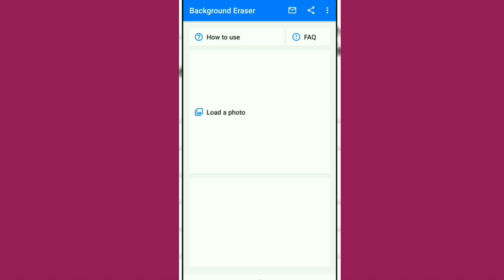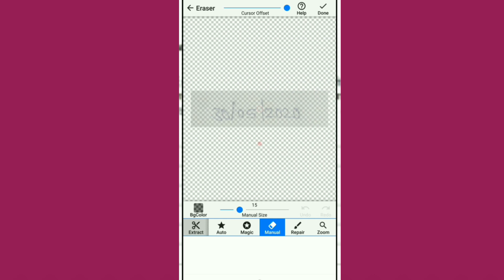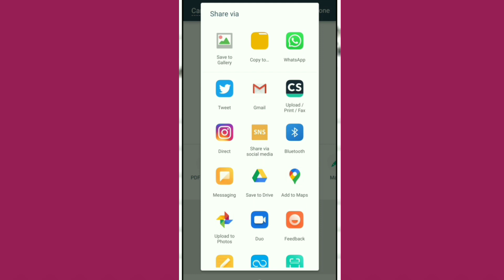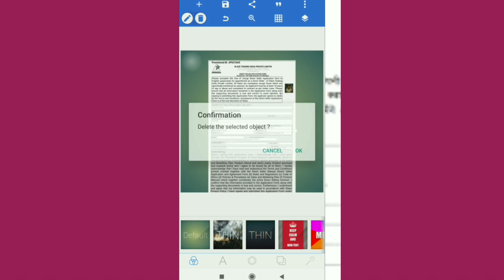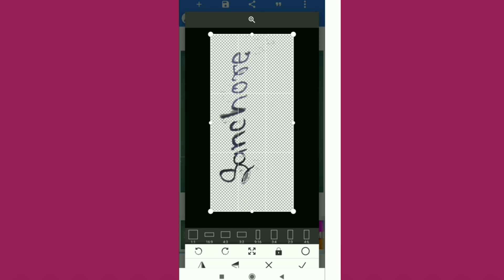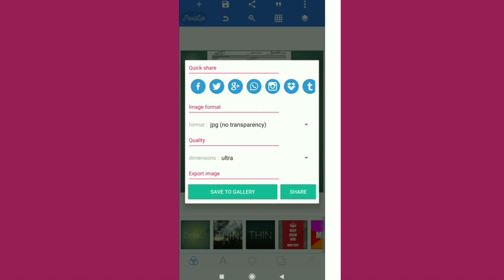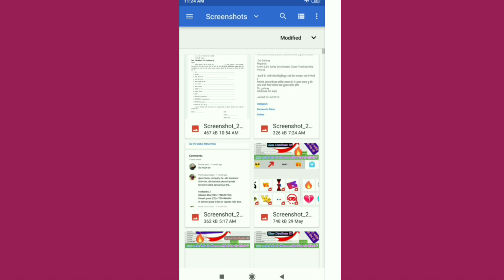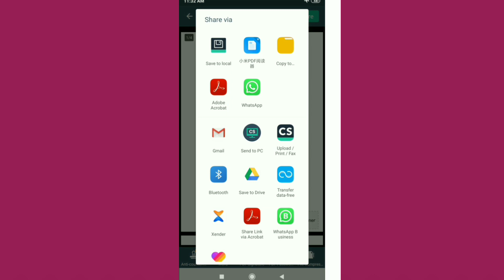Galway Online Form पर Signature कैसे करे वो भी अपने मोबाइल से ।। Signature In Glaze Distributer Form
Glaze Online Application form को Singnetur कर के Free मे Upload कैसें करें अपने Mobile से ।
Glaze Trading india pvt ltd me Online joining ka Form kaise Upload kare android mobile se
Glaze form upload kaise kare mobail se
Dasital signature form upload kaise kare.